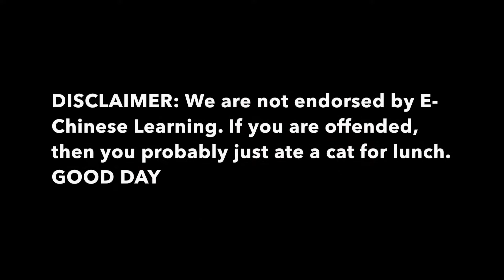E-Chinese Learning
go online now today